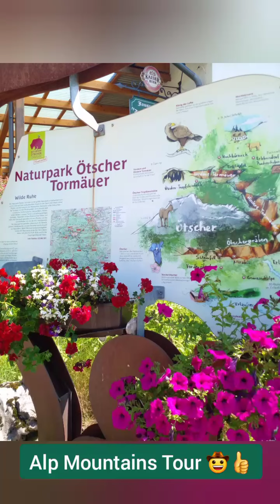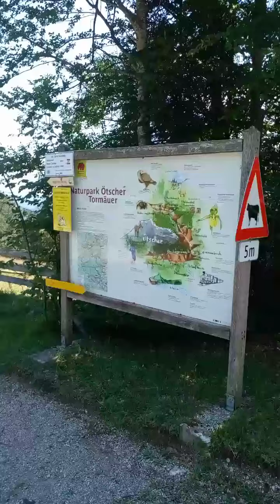Alp Mountains Tour